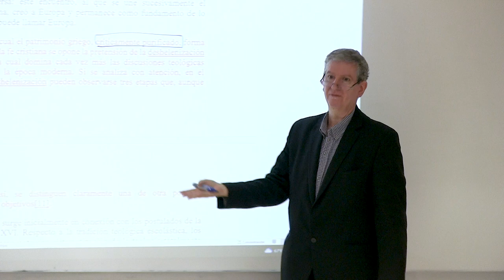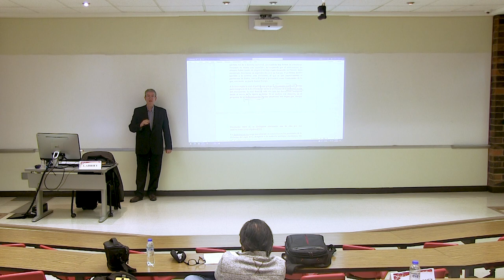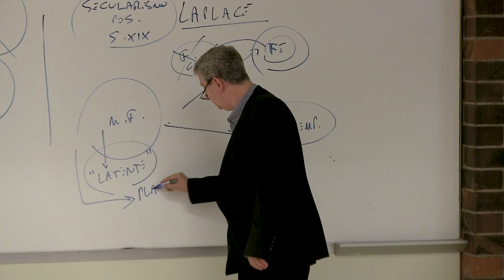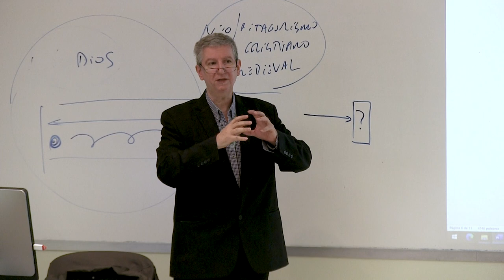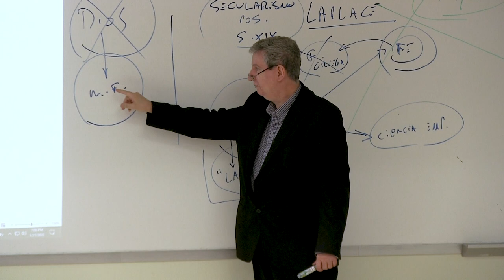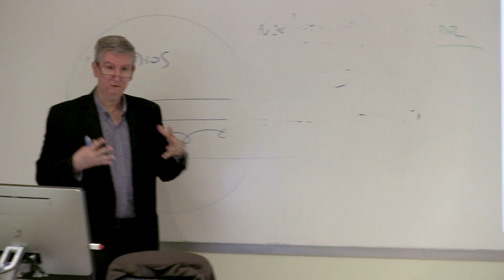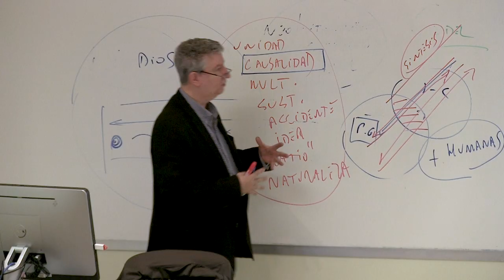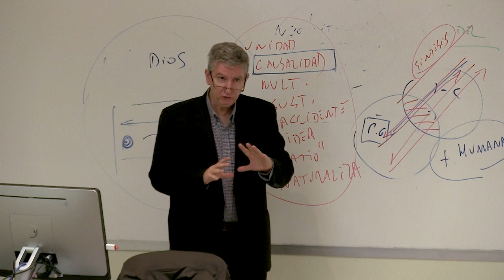Seminario: La modernidad según Benedicto XVI | Sesión 6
En esta sesión del seminario "La modernidad según Benedicto XVI", impartido por el catedrático Gabriel Zanotti en la Universidad Francisco Marroquín, se enfoca en la relación entre fe y razón, explorando cómo el cristianismo ha sido influenciado por la filosofía griega y cómo esta influencia ha sido interpretada a lo largo de la historia. Se discute el discurso de Benedicto XVI, donde el papa aborda la idea de que el cristianismo, al absorber la filosofía griega, fue a su vez absorbido por ella, una acusación que ha generado debate sobre si esto ha afectado negativamente la autenticidad de la fe cristiana.

"La verdadera tragedia del pensamiento moderno es la pérdida de la unidad entre fe y razón, una ruptura que ha llevado al secularismo y a la pérdida de significado en la vida humana". —Gabriel Zanotti

El ponente examina las tres etapas históricas de lo que llama "deshelenización" del cristianismo. La primera etapa está ligada a la Reforma, donde algunos reformadores como Lutero criticaron lo que veían como una helenización excesiva del cristianismo, acusando a la escolástica decadente de separar la filosofía de la fe. La segunda etapa se refiere al surgimiento del positivismo y el empirismo en la ciencia, que Benedicto XVI critica por intentar reducir la razón humana solo a lo empírico, dejando de lado la metafísica que es fundamental para el diálogo entre fe y razón.

"El cristianismo no debe temer a la razón, sino que debe integrarla, porque la razón, cuando se abre a la verdad, se convierte en aliada de la fe". —Gabriel Zanotti

El seminario también explora el impacto del neopitagorismo cristiano, especialmente en el Renacimiento de las ciencias, y cómo figuras como Nicolás de Cusa influyeron en Copérnico y Galileo al promover una visión matemática y determinística del universo. Esta matematización del universo es vista como una manifestación de la influencia platónica en la ciencia, pero también como una oportunidad para dialogar sobre los límites de la física y la necesidad de reconocer una dimensión metafísica en la realidad.

"El discurso de Benedicto XVI en Ratisbona nos recuerda que la fe cristiana tiene una estructura racional, y que esta racionalidad es esencial para el diálogo entre culturas y religiones en el mundo contemporáneo". —Gabriel Zanotti

Finalmente, se aborda la tercera etapa de la deshelenización, que tiene lugar en el contexto del posmodernismo. Aquí, se discute la idea de que las distintas culturas deberían poder reinterpretar el cristianismo en sus propios términos, sin la mediación de categorías filosóficas griegas. Sin embargo, Benedicto XVI defiende que el diálogo entre la fe y la razón es intrínseco a la fe cristiana y que este debe mantenerse, incluso en un mundo posmoderno que tiende a rechazar las grandes narrativas en favor de relatos fragmentarios y relativos.

Organizado por:
Centro Henry Hazlitt